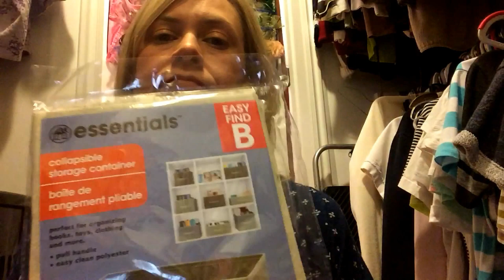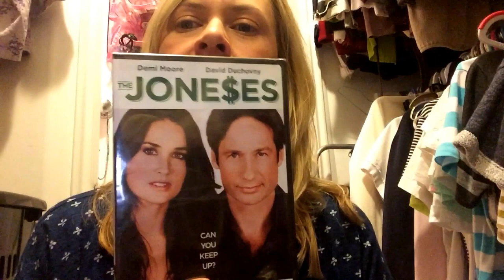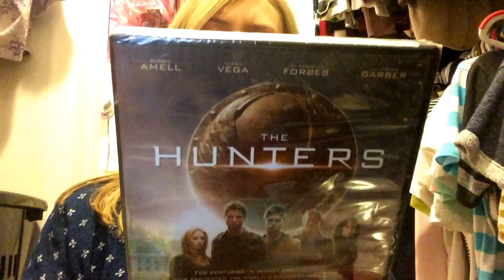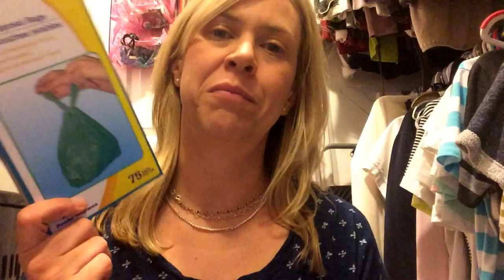IT NEVER DID THAT IN THE 70s - Vlog - June 13, 2015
Xoxo - Traci